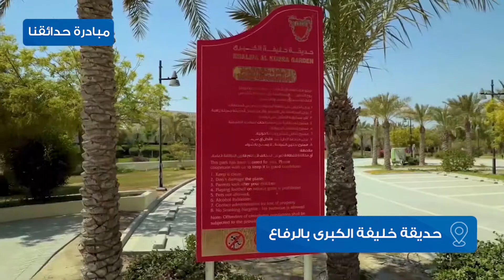مبادرة_حدائقنا | حديقة خليفة الكبرى | الرفاع الشرقي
تقعُ حديقةُ خليفة الكبرى في الرفاعِ الشرقيِّ، على مساحةٍ ٌجمالية 78000 (ثمانيةٍ وسبعينَ ألفَ) مترٍ مربع.

تُعتبر الحديقةُ مشروعاً وطنياً ترفيهياً متكاملاً. صُمم ليتناسبَ مع احتياجاتِ كافة الفئات العُمرية.

تلفُّ الحديقةَ جنةٌ خضراءُ من الشجيراتِ الصغيرةِ والمساحاتِ العشبيةِ والنخيل، تبلغُ مساحتُها الإجماليةُ نحوَ 26000 (ستةً وعشرينَ ألف) مترٍ مربع. فيما تبلغ المساحةُ المخصصةُ للَعبِ الأطفال 3000 (ثلاثةَ آلافِ) متر مربع.

كما خُصصت مساحاتٌ للَلعبِ في 13 موقعاً جغرافياً بالحديقة، رُوعي في تصميمِ هذه المساحاتِ شروطٌ عاليةٌ للسلامةِ كالأرضياتِ المطاطيةِ التي تقي من مخاطرِ الإصابات.

وتضمُّ الحديقةُ ملاعبَ لمختلفِ الرياضاتِ، بأفضل المواصفات والمعايير، فضلاٍ عن ممشى مميز  يمتدُ على مسافةِ كيلو متر واحد

كما تحتوي الحديقةُ عدة مرافقَ، منها:
- مواقفَ للسيارات
- مسطحاتٍ خضراء
- منطقةَ تمارينِ رياضية
 - ملاعبَ لكرةِ الطائرةِ والتنسِ وكرةِ القدم
- مظلاتٍ للجلوس في أماكن مختلفة
- ساحةً عشبيةً تتوسطها تلةٌ مرتفعةٌ مزروعةٌ بالنجيلِ الطبيعي
- - مرافقَ صحيةٍ وغرفةَ إسعافاتٍ أولية